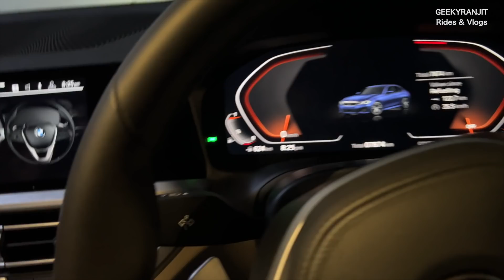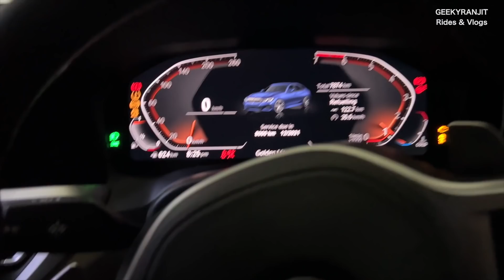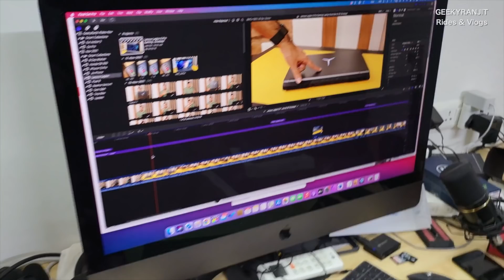Morning Ride & Chit Chat around Hyderabad Hitech City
Morning Ride in Hyderabad city around the Hitech city area on my Honda CB350 highness and I talk about various things, using the DJI Action 2 at 2.7K 50fps camera again this time but with Horizon level switch on.

Gear used to shoot the video
DJI Action 2 camera
Microphone used